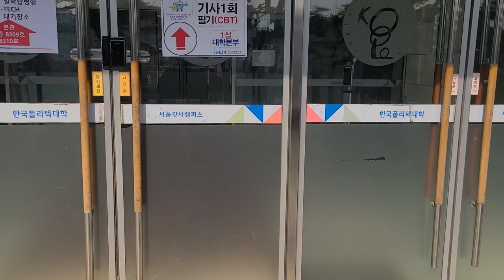산업안전기사 필기시험 드디어 나도 보는구나!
원래 학교다닐 땐 놀고,
직장생활 하면서 잠 줄여서 하는게
공부 하니겠습니까

하하하하하하